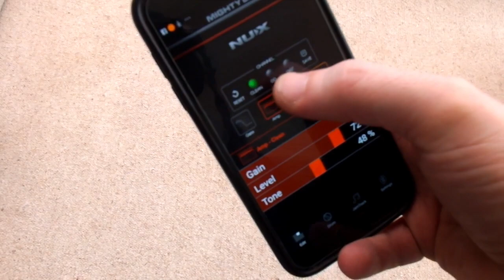Nux Mighty Lite BT Portable Guitar Amp Demo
Jamming through the Nux Mighty Lite BT portable guitar amp.

Powered by AA batteries or a 9v power adaptor. Downloand the free app to control effects, amp settings and backing tracks via your phone, or bluetooth backing tracks from the net.